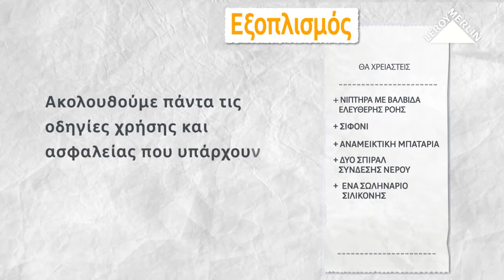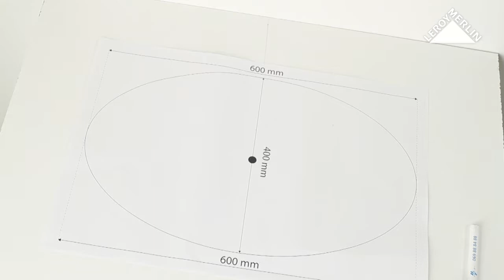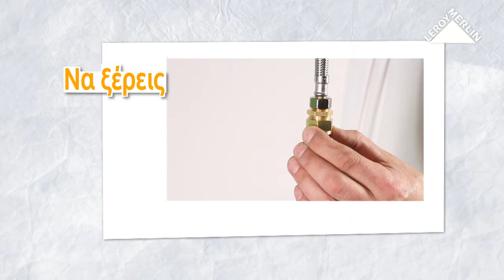Πώς να τοποθετήσεις και να συνδέσεις έναν χωνευτό νιπτήρα; | LEROY MERLIN CYPRUS